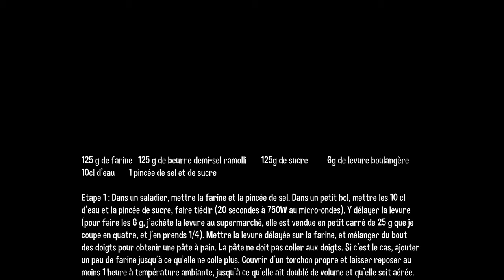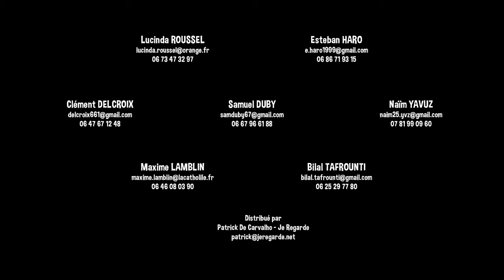No More Mr. Bag Guy | 3rd Year | 2022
🏆 1 award

🏆 Best Dark Humor / Festival Animafantasia 2023 / ROMANIA

3rd year students 2D short movie directed by Clément Delcroix, Naïm Yavuz, Samuel Duby, Maxime Lamblin, Estéban Haro, Lucinda Roussel, Bilal Tafrounti.

A plastic bag is used against its will during a murder. From that moment on, it’s dead set on hunting down the killer in steaming hot pursuit through the United States.

Original Music by Dorian Bonnardel.
Sound design by Maxime Lamblin.
Sound Editing by Yan Volsy.